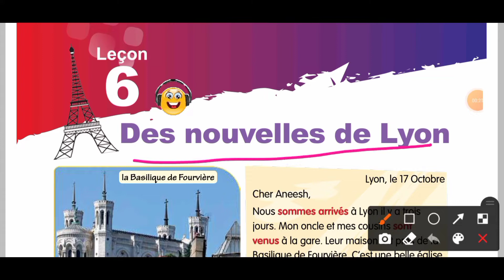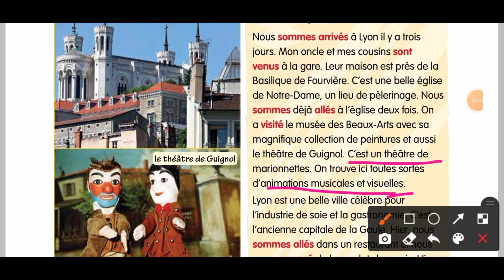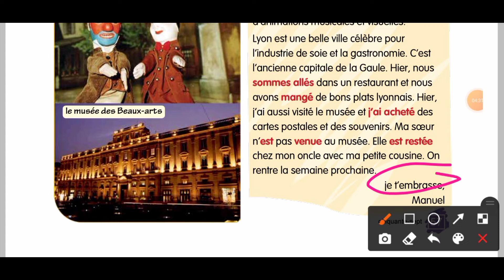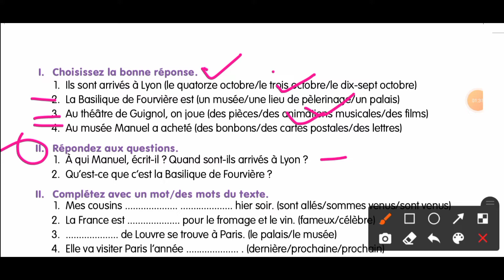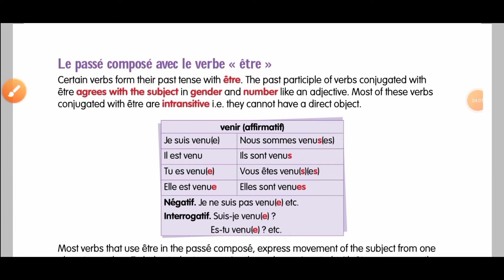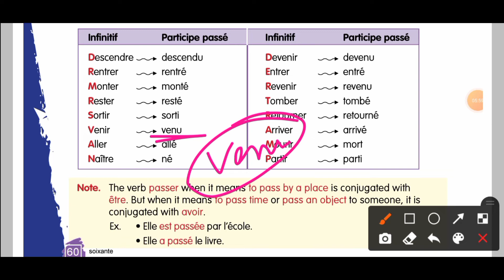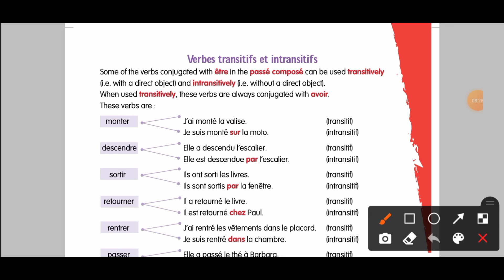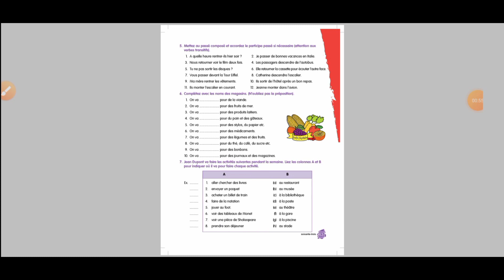ALF 4 - Leçon 6 (Des Nouvelles de Lyon) Full Explanation By the French hub 🇫🇷